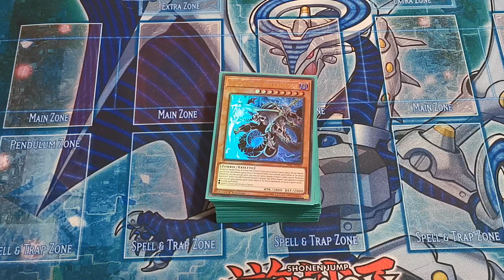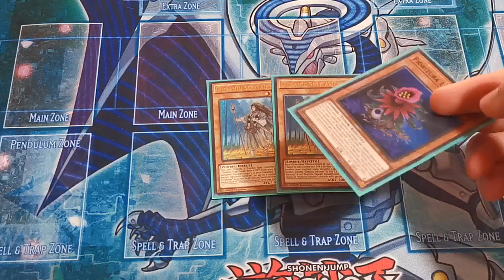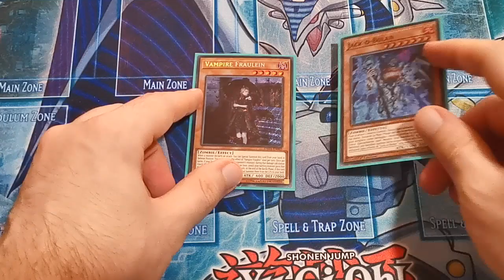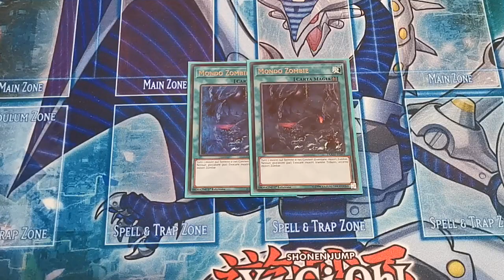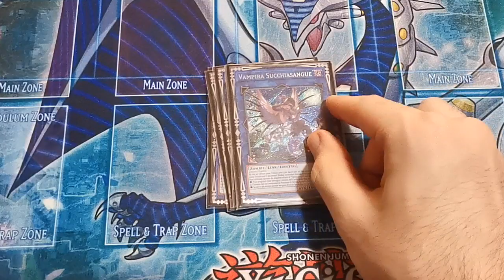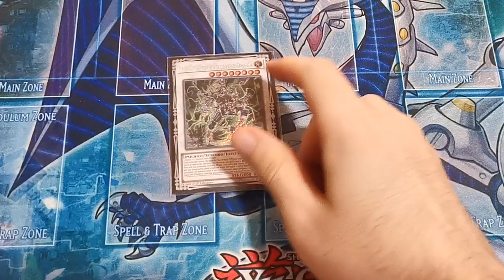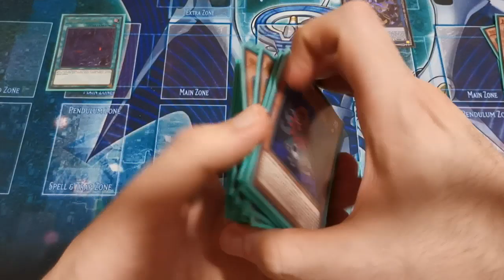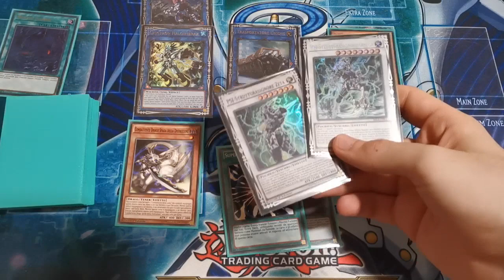Zombie Combo - Deck Profile [ITA] Agosto 2020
Lista che sicuramente farà triggerare molti per la combo simpatica e lo sfruttamento di Zombie 😂, ma volevo upploddarla prima di una possibile Banlist/Sbanlist. Per gli amanti del mazzo "Control" sulla falsariga di quelli che ho portato le scorse volte portate pazienza, probabilmente nelle prossime settimane arriverà un update anche di quella lista. Comunque come al solito se si va lasciate un commento qua sotto! Un saluto e ai prossimi video, Ciaociao!

Timestamps:
Intro: (00:00)
Main Deck: (00:40)
Extra Deck: (07:13)
Mano di Prova & Combo: (09:54)
Considerazioni Finali: (12:15)